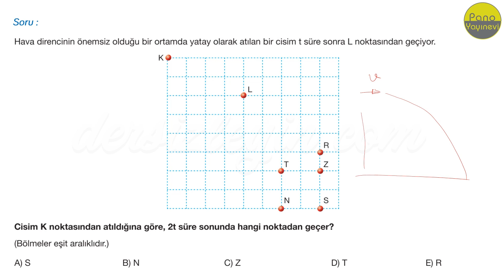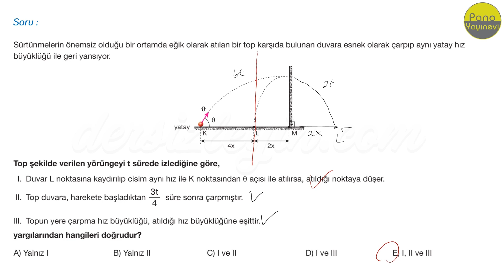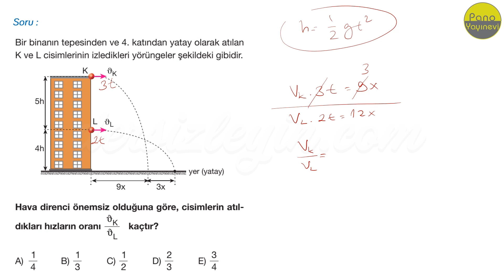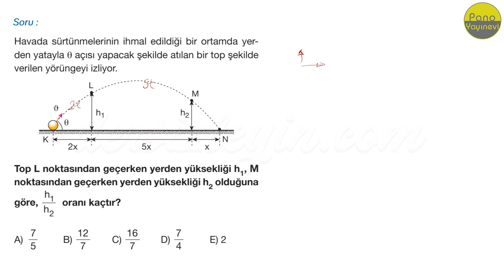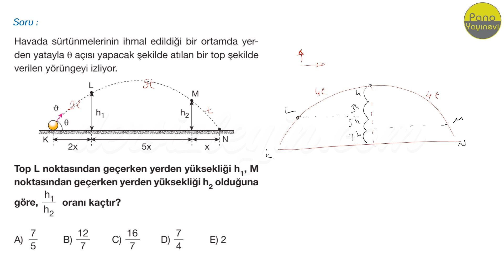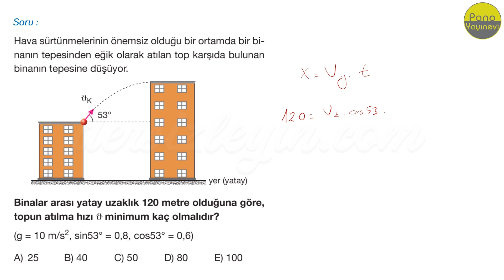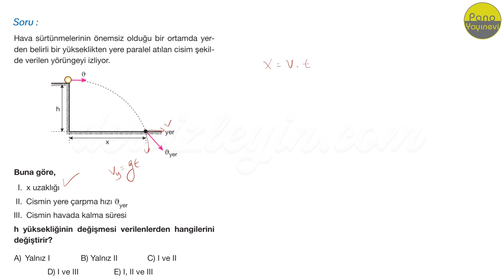İKİ BOYUTTA HAREKET / YAPRAK TEST - 1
Anlatımda kullanılan sorular Pano Yayınlarının yaprak Testlerinden alınmıştır. Destekleri için Pano Yayınlarına teşekkür ederiz.

Liseler için hazırladığımız bu videomuz İki Boyutta Hareket konusuyla ilgili testin 1. videosudur. Dersi takip ederek konuyu öğrenebilir ya da bilgilerinizi pekiştirebilirsiniz. İyi seyirler ve başarılar.